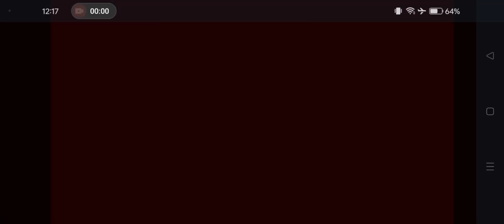Roblox Ani Privatey That Fake I Edit